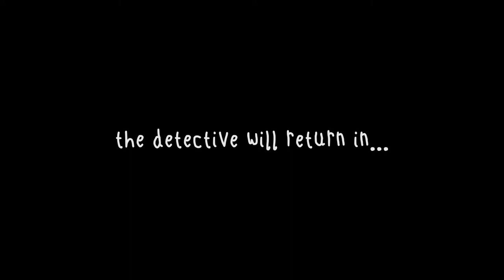We Solved The Mystery! | Frog Detective Ep. 3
It was a long and exciting journey, but we finally solved the mystery!